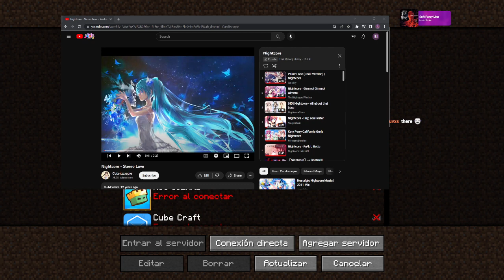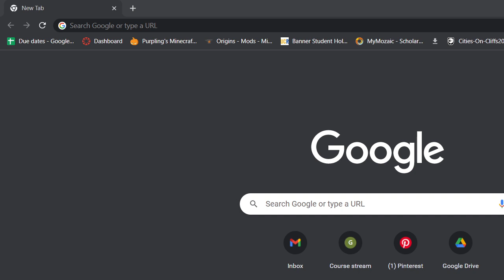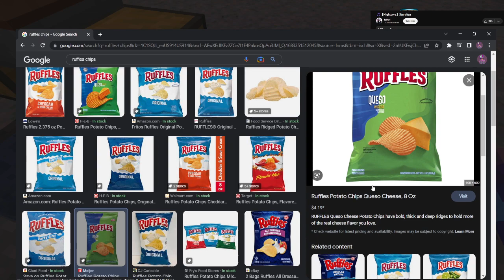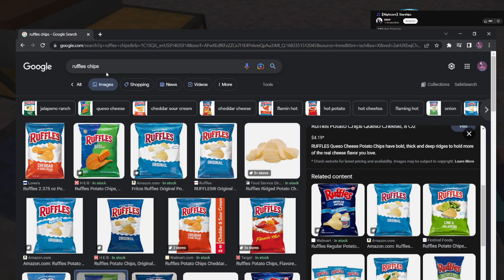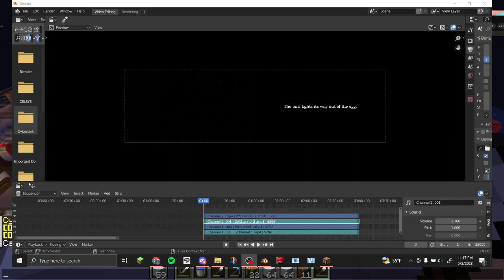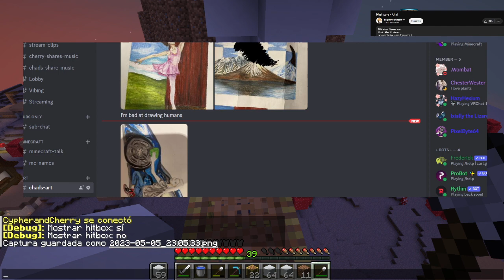No thoughts, just minecraft 5/5/23